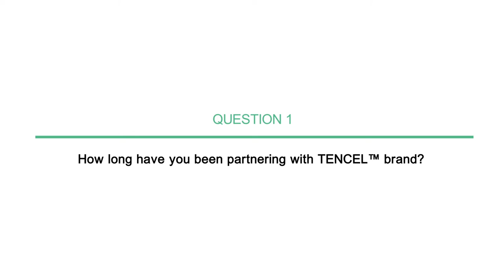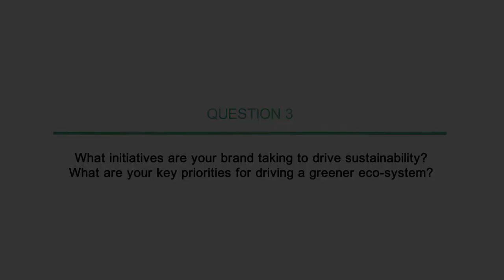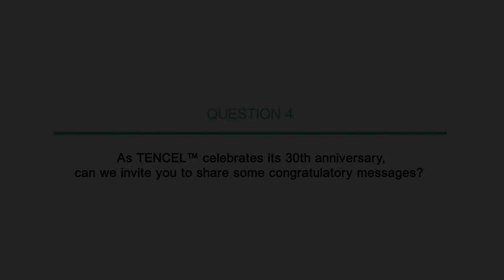TENCEL™ feel good fibers since 1992 - Ganesh VS from Page Industries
Since 1992, our 30 years success stories could not have been made possible without a support of our like-minded partners. Hear what they have to say about their journey with TENCEL™.